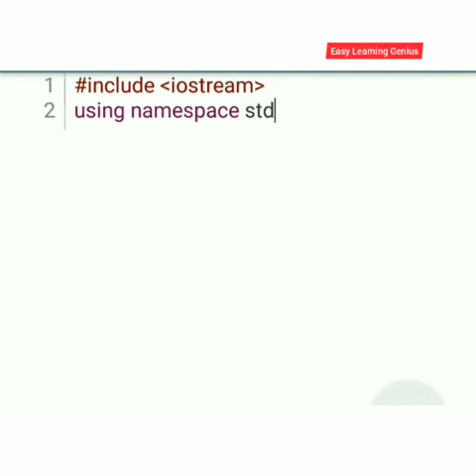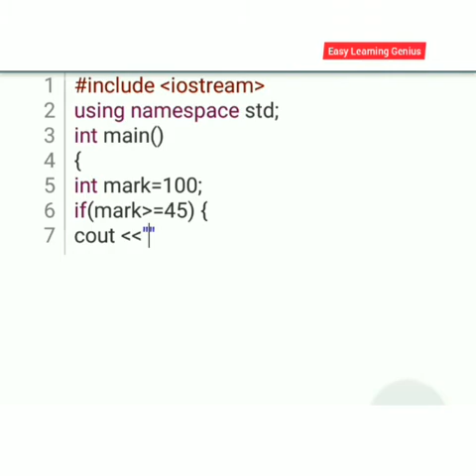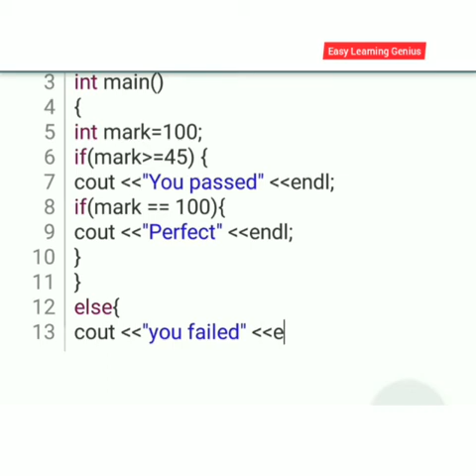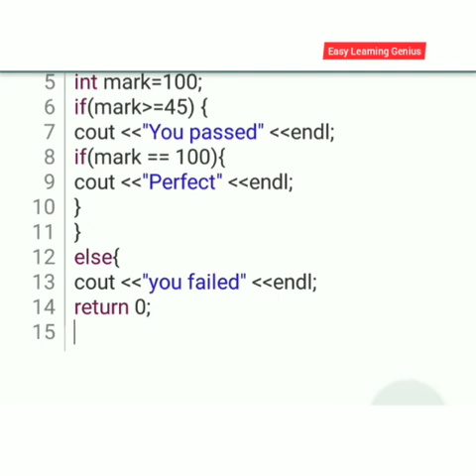Nested if statement beginner level C++ Program part -9 Easy Learning Genius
Nested if statement beginner level C++ Program part 09 Easy Learning Genius

Install Learn.